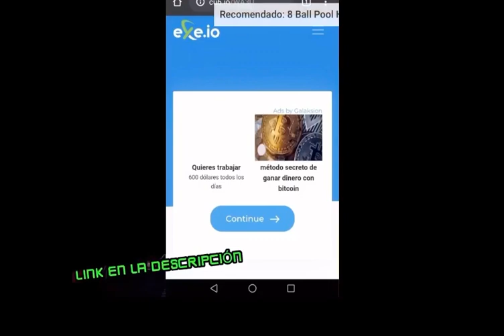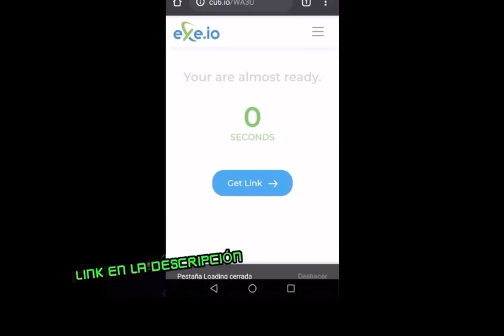COMO DESCARGAR FALL GUYS TOTALMENTE GRATIS *2022*(Fall Guys: Ultimate Knockout)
Link para descargar Full Guys: El link ya expiró

Espero les allá gustado el video si es así déjame allá abajo  en los comentarios lo que quieran mas ideas para próximos videos si quieren un saludo, no se te olvide recomendar mi canal suscríbete dale like ,activa la campanita y comparte con todos tus amigos recuerda que subo videos cada que me de la gana y sin nada más que decirles nos vemos en un próximo video.